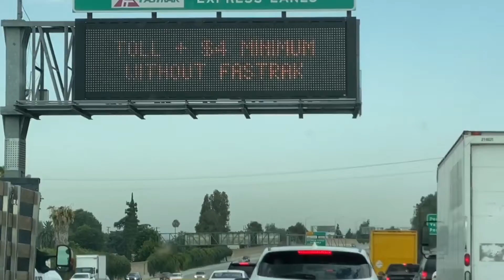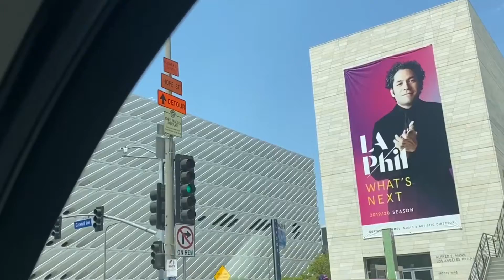LOS ANGELES OUTING - JUNE 17, 2021